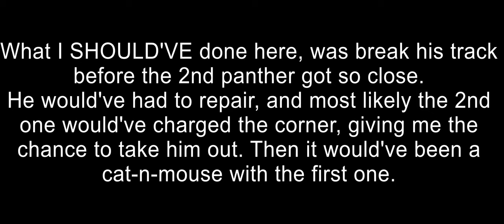Leave the Waffentrager Alone!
I like my Waffentraeger.  It's fun to play.  And when it gets bullied it makes me cranky.  The Tiger is the perfect choice to crank things up. :)